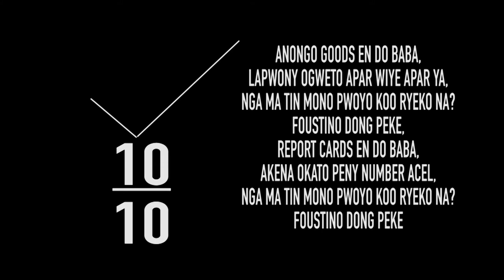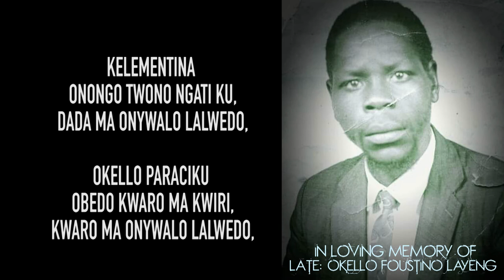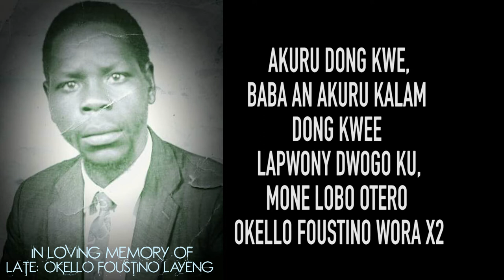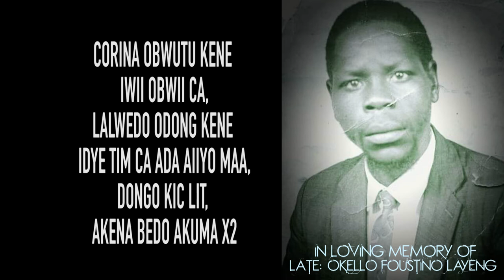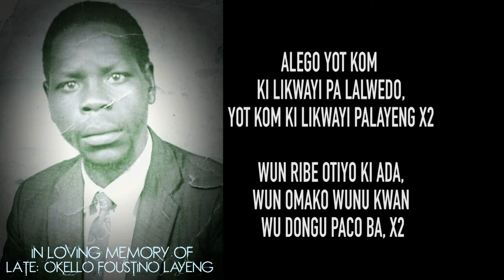AKURU KALAM DONG KWE (ACOUSTIC) IN LOVING MEMORY OF OKELLO FOUSTINO LAYENG - LEO PaLAYENG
AKURU KALAM DONG KWE, (I WAITED FOR THE PEN YOU PROMISED ME IN VEIN) IS A TRIBUTE SONG TO BELOVED FATHER OKELLO FOUSTINO LAYENG WHO LEFT HOME TO BRING SCHOOL REQUIREMENTS FOR HIS CHILDREN BUT HE DIDN'T RETURN HOME ALIVE, REST IN PEACE PAPA, 15TH OCTOBER 1986 IS WHEN WE LAST FELT YOUR LAST LOVE.